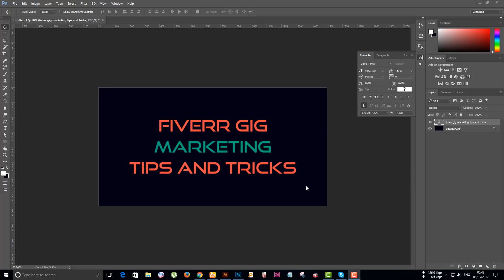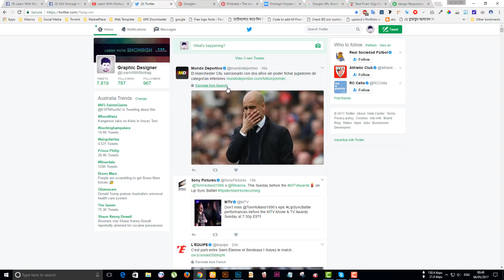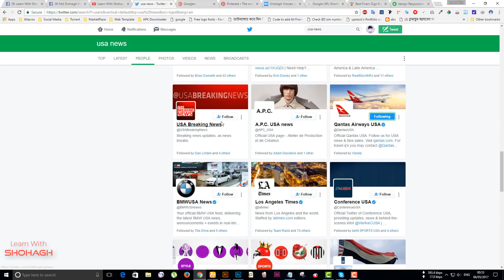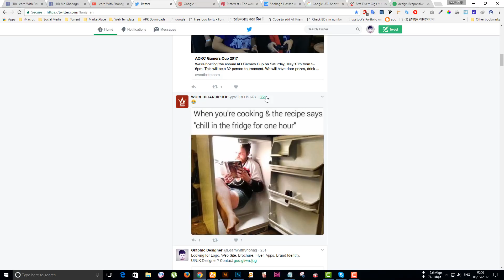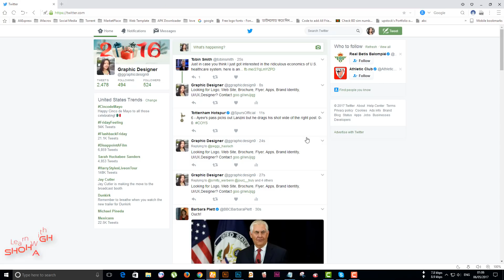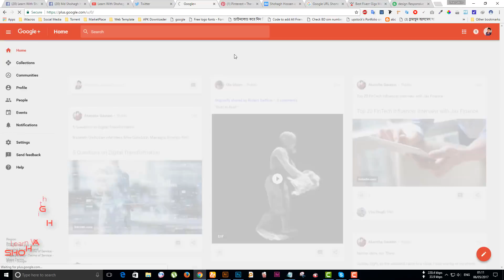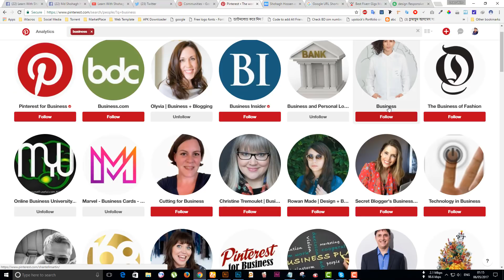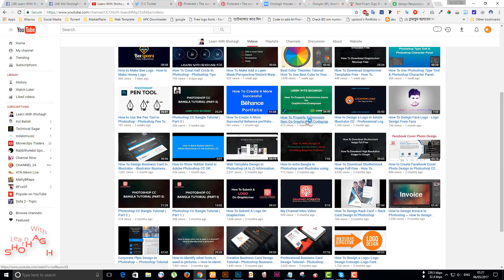Fiverr Gig Marketing Easy Way !! - Twitter & Google+ - Fiverr Bangla Tutorial 2017